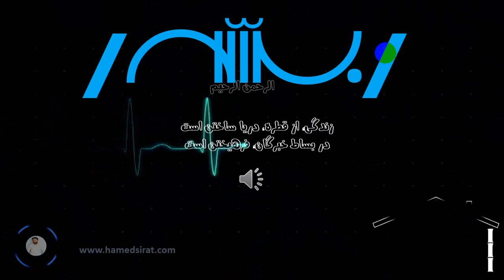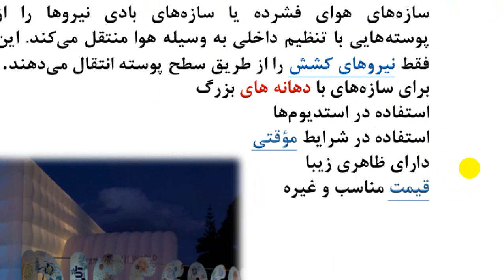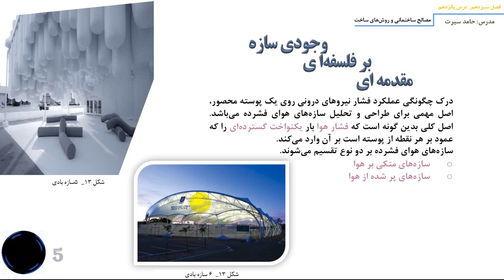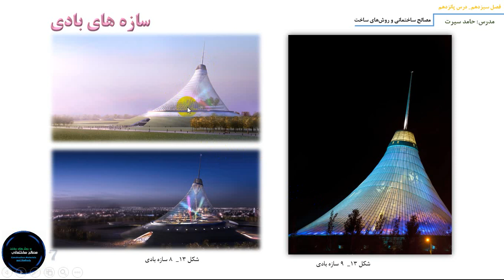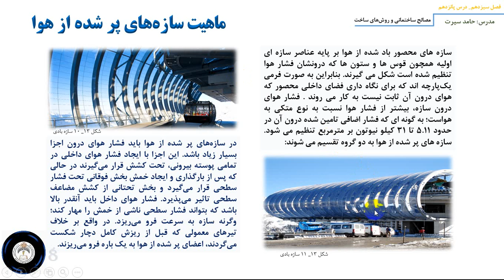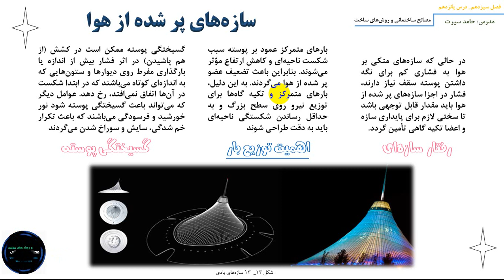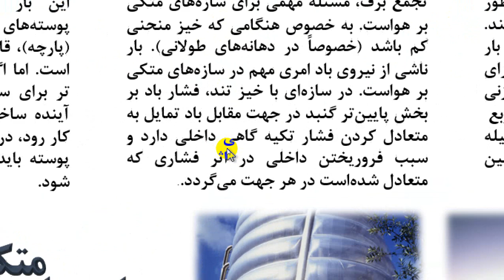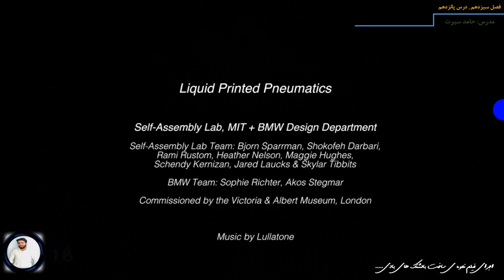آموزش مصالح ساختمانی و روش‌های ساخت درس 15 | حامد سیرت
Building materials and construction methods | Hamed Sirat